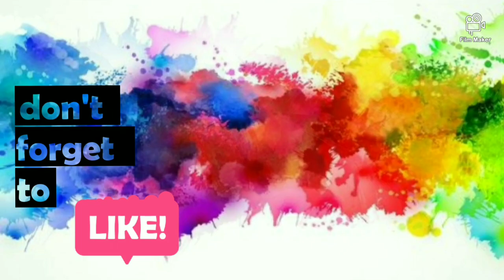TRIPPY MANDALAS VISUAL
Chill, enjoy, relax and get lost!